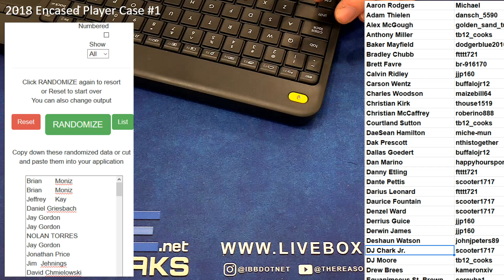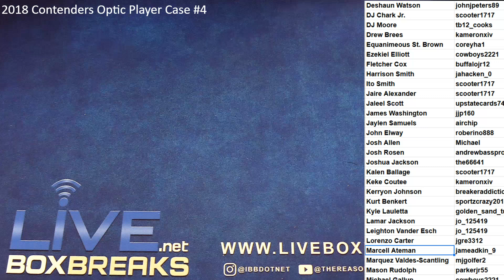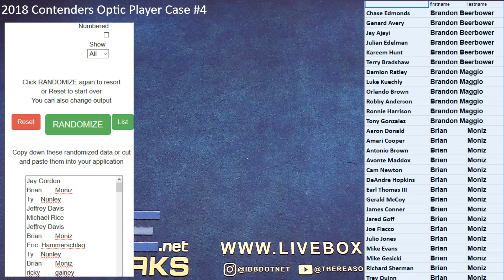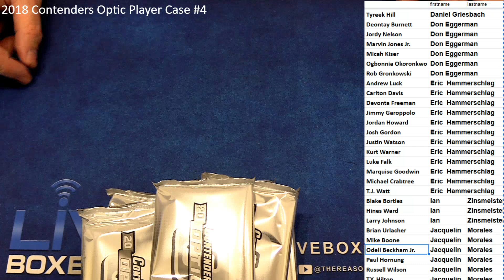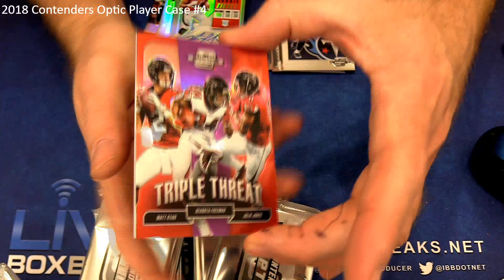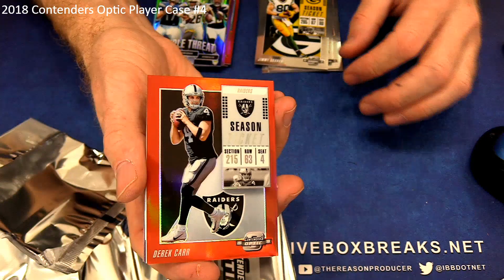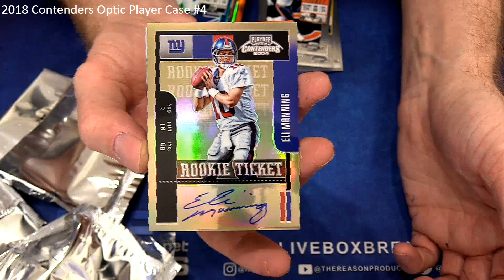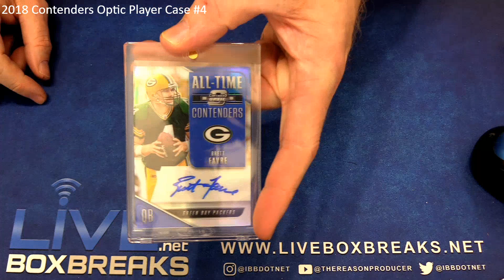2018 Contenders Optic PLayer Case #4 LBB EBAY